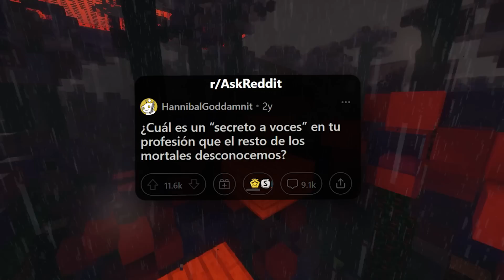¿Cuál es un “SECRETO a VOCES” en tu PROFESIÓN que casi NADIE CONOCE?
►Te has sentido identificad@ o conoces un caso parecido? Comparte tu historia en los comentarios!
Y recuerda que tu like o suscripción me ayudan muchísimo a motivarme y a traer más contenido y de mejor calidad!

►Autor del gameplay de fondo: @RelaxingMinecraft1993

►Este vídeo es una recopilación de historias de AskReddit en español. Te traigo las mejores preguntas y respuestas de los usuarios traducidas del inglés al español sin filtros ni modificaciones.